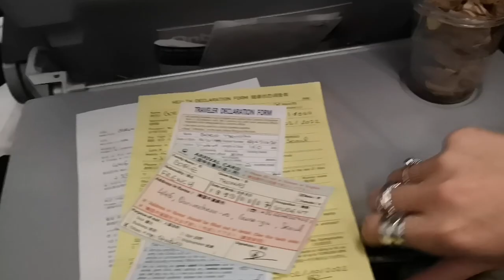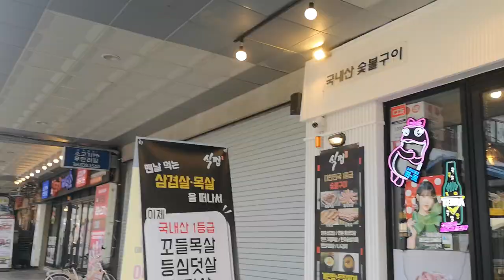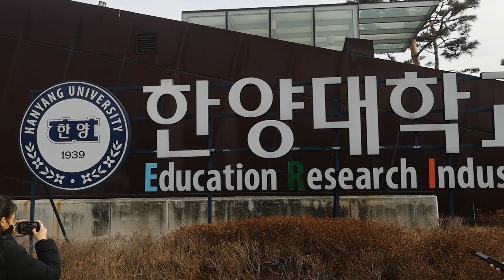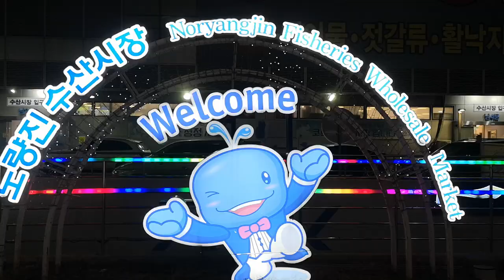Korea Vlog 2022 - Part 1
Musics :

0:41 - 3:36   That That - PSY
3:54 - 6:48   LOVE DIVE - IVE
6:56 - 9:22   Hurt People Hurt People - Kriill
10:00 - 12:10    Crimson Sunset - Masayoshi Soken (Final Fantasy XIV)
12:11 - 12:49    Storm of Blood - Masayoshi Soken (Final Fantasy XIV)
12:53 - 15:32    Doigts Croisés - Elephanz
15:33 - 17:50    Levitating - Milky Chance